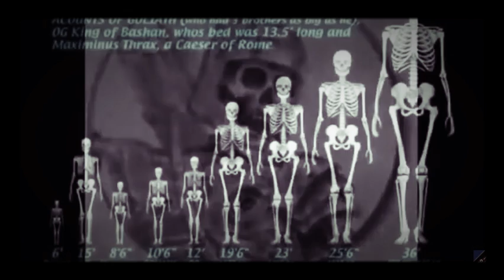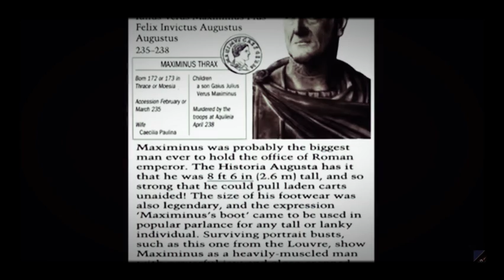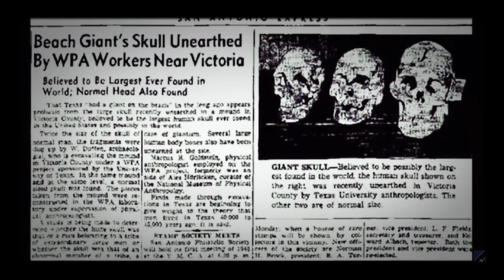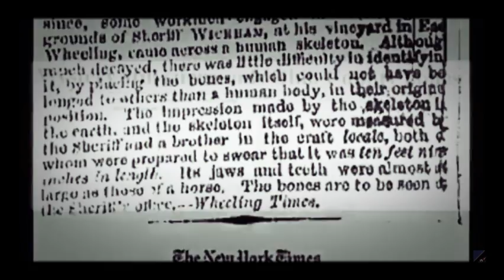GIANTS SOLVE UN ANSWERED QUESTIONS IN HISTORY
TRUTH IS STRANGER THEN FICTION
High level coven member who went missing after exposing his Cult etc...

Music is frequency PROGRAMING

TRUTH IS STRANGER THEN FICTION I have no doubt in my mind. Regardless much love always. TTYL